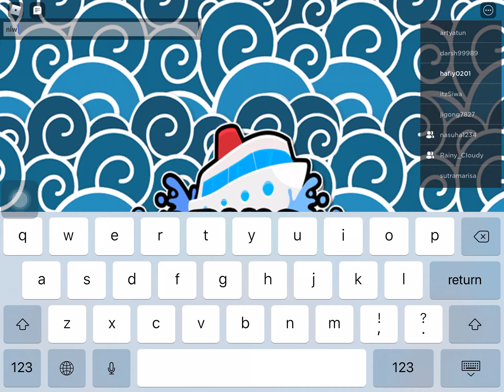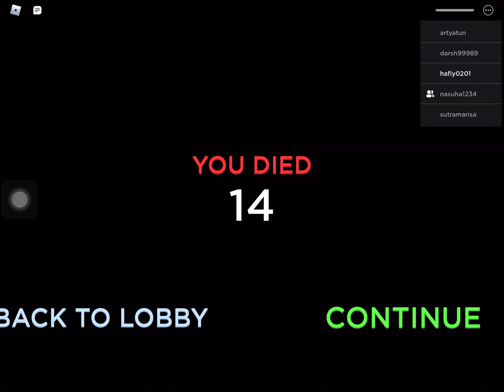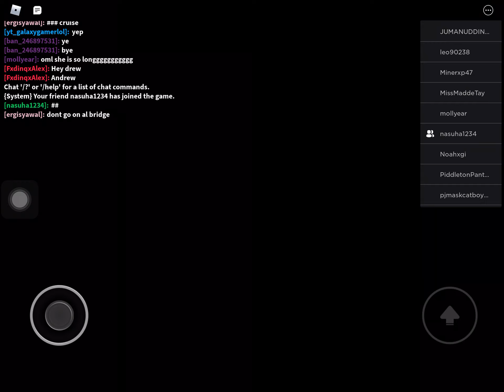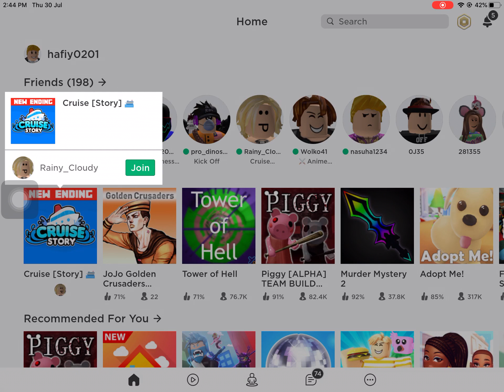I was playing cruise with my three roblox friends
I die i never win this game.
But its okay